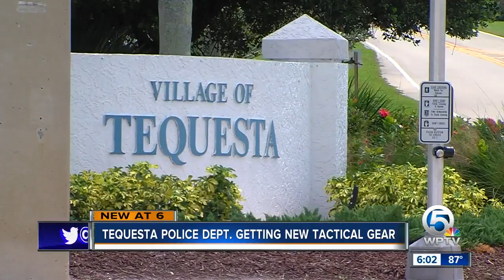Tequesta police getting new tactical gear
With the latest mass shooting at a festival in California over the weekend still top of mind, more police departments want to ensure their officers have the right training and tools to protect their communities and themselves.